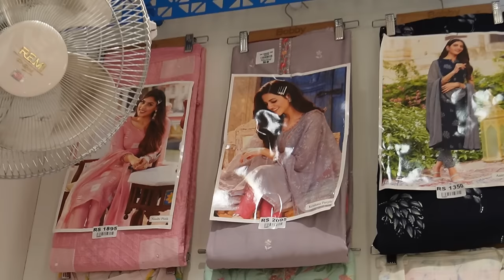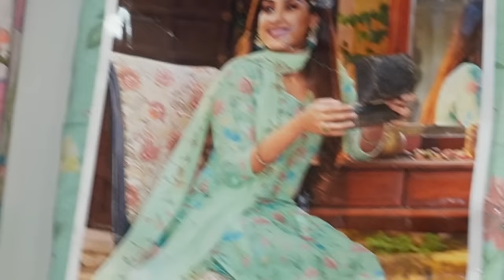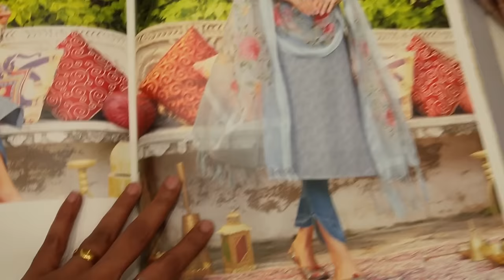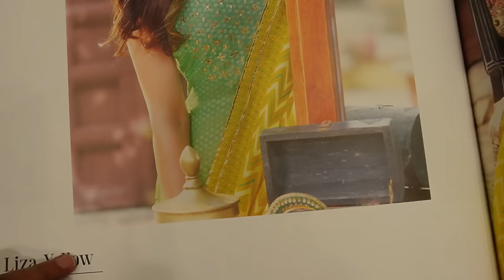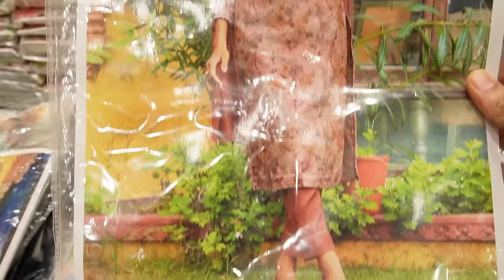Best Chudithar Material Shop| My Favourite Chudithar Shop in Chennai| kurta sets|Bobby shop chennai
Hi Makkaley,
In this video I showed the shop where I usually buy the chudithar materials .Many of you might have known this shop already and this video is for people who don't know about this beautiful shop. I hope you all like this video.

Lipstick I wore in this video:Tyranny from insight cosmetics.

WITH LOVE,
Manisha T